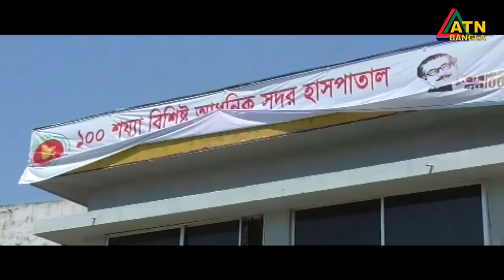এটিএন বাংলা প্রতিঘন্টার সংবাদ । 12pm | 27.04.2020 | ATN Bangla Hourly News